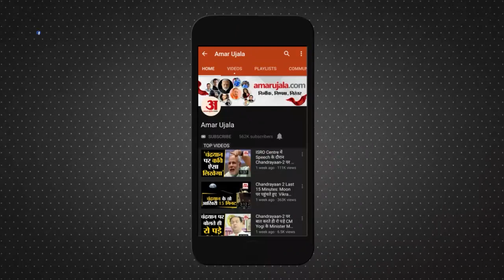Uttarakhand Floods: Mussoorie में भारी बारिश के बाद तबाही, उफान पर Kempty Falls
Uttarakhand Floods News: In Mussoorie, normal life was disrupted due to the torrential rains on Friday afternoon. Due to rain, the Mussoorie-Dehradun road near Galoli was closed due to debris. This resulted in long queues of vehicles on both sides of the road. After about three hours, after removing the debris, the vehicles were pulled out, then people heaved a sigh of relief.

Mussoorie में शुक्रवार दोपहर बाद हुई मूसलाधार बारिश से जन-जीवन अस्त व्यस्त हो गया। बारिश के कारण Mussoorie-Dehradun road Galoli के पास मलबा आने से बंद हो गया। इसके चलते सड़क के दोनों ओर वाहनों की लंबी कतार लग गई। करीब तीन घंटे बाद मलबा हटाने के बाद वाहनों को निकाला गया तब जाकर लोगों ने राहत की सांस ली।